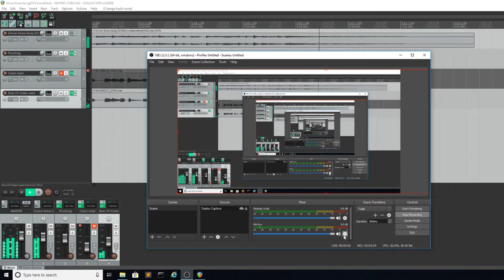Simon Snow Song 2019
Hi,I wrote my original tune for 2019. This is a rough draft. I need lyrics. It was written in early February 2019 on a Snow Day.

Here are the Chords in Key G:

|G - - - | Bm - - - | C - - - | G - - - |
|G - - - | Bm - - - | Cm - - | G - - - |
Chorus:
|G - Em -  | C - D -  | G - Em -  | C - D7 - |
* NOTE: I know Cm is not belong to Key G. But, I applied the music theory called "plagal cadence in minor" to make it interesting.